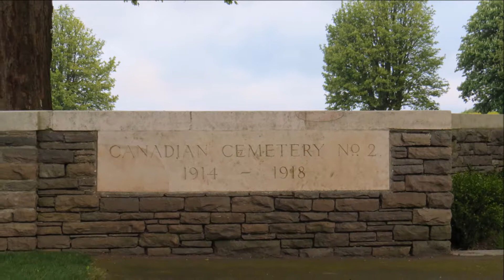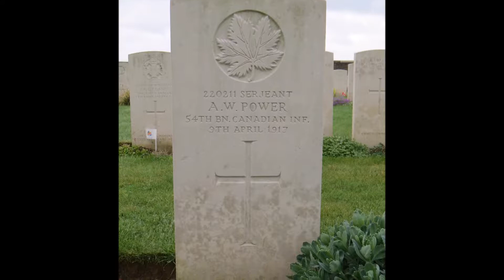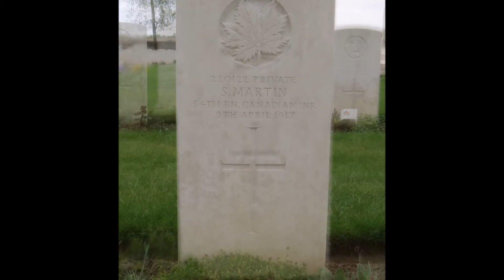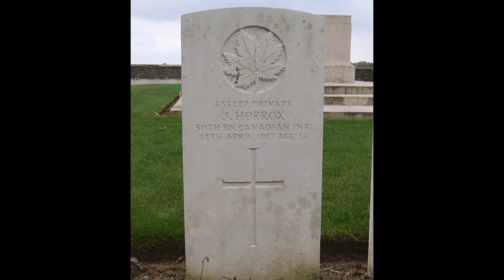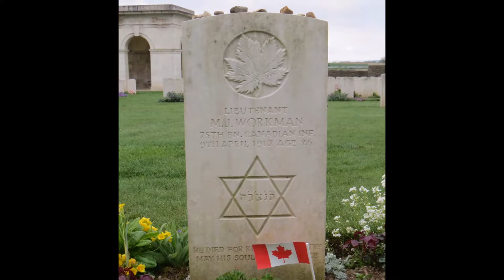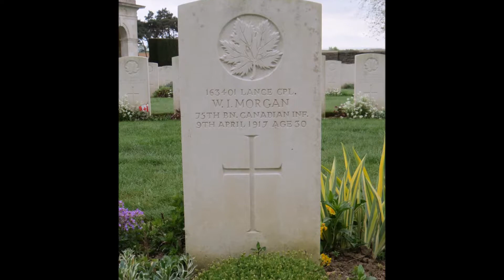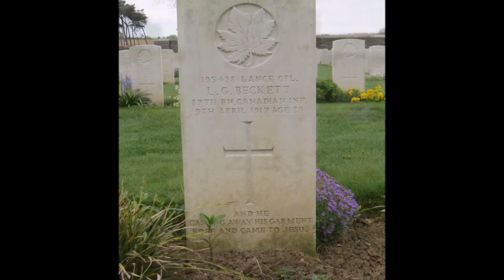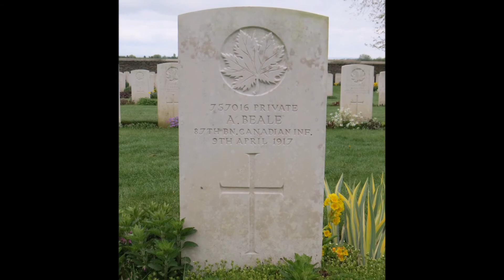Canadian Cemetery No. 2 Neuville-St. Vaast Part V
The cemetery was established by the Canadian Corps after the successful storming of Vimy Ridge on 9th April, 1917 and some of those buried in the cemetery fell in that battle or died of wounds received there, though the majority of the graves were made later for the burial of the dead recovered from surrounding battlefields and from isolated graves which were transferred into the cemetery over a period of years after the Armistice. The cemetery covers an area of 10,869 square metres and is enclosed by low walls of coursed stone. There are nearly 3,000 Great War casualties commemorated in this site. 29 Canadian soldiers buried at the time in the 11th Canadian Infantry Brigade Cemetery, Givenchy-en Gohelle and the Canadian cemetery near Gunner's Crater, Givenchy-en-Gohelle but whose graves are now lost are commemorated by special memorial headstones, inscribed to this effect with the additional quotation, "Their Glory shall not be blotted out".